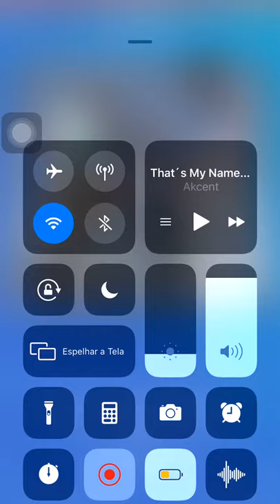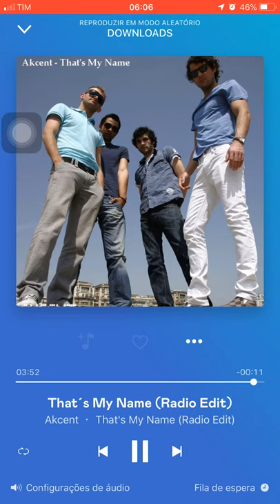That’s my name radio edit